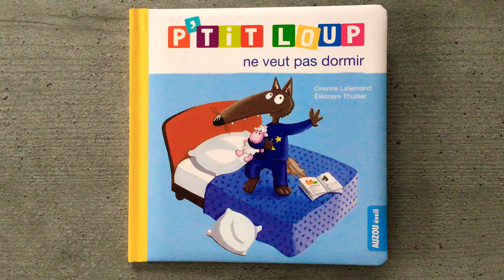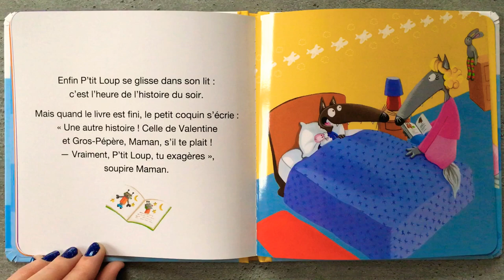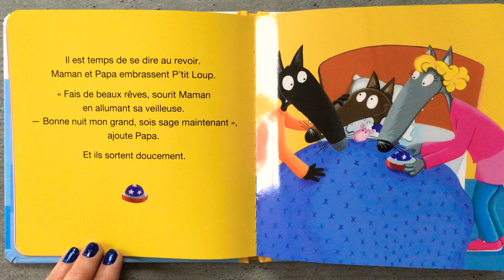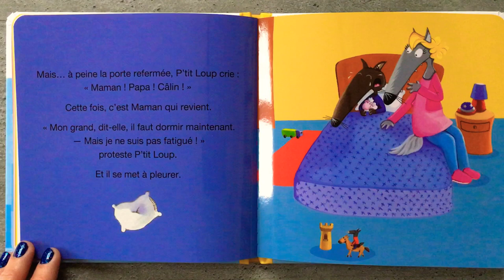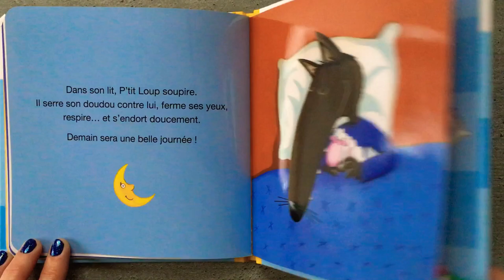P’TIT LOUP ne veut pas dormir ❣️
«Tous les soirs, c'est la même chose : P'tit Loup ne veut pas aller se coucher ! Il préfère jouer, lire des histoires toute la nuit, c'est bien plus amusant. Avec les conseils de Papa et Maman, P'tit Loup apprend à s'endormir comme un grand. »

Un livre écrit par Orianne Lallemand, illustré par Eléonore Thuillier et édité par Auzou ❣️